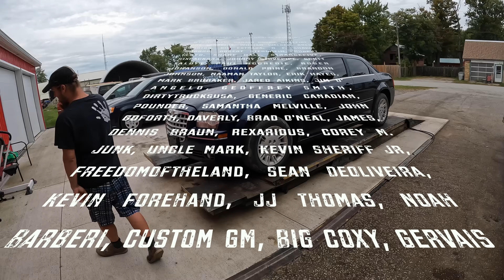chopping batteries with wood splitter